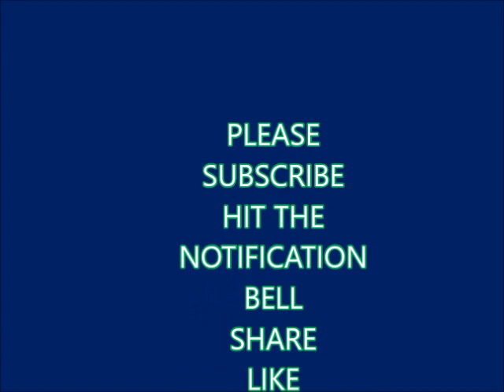Living Laster Style Intro Video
Hi everyone We are Cam and Sherry Laster.

We are so excited, this is our first Youtube video.
Please comment and let us know what you think, ask questions and let us know what types of videos you want to see.